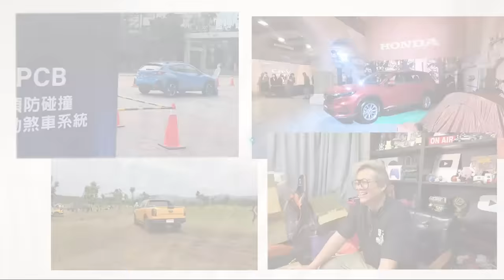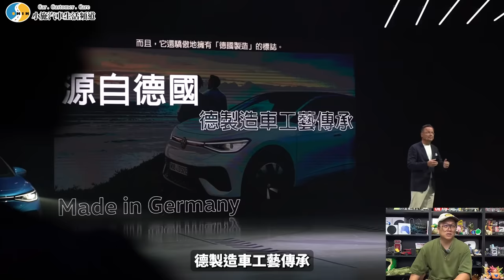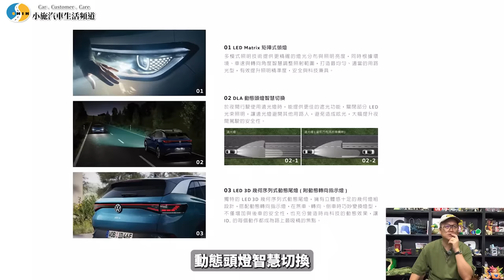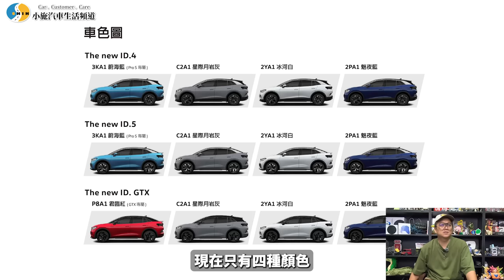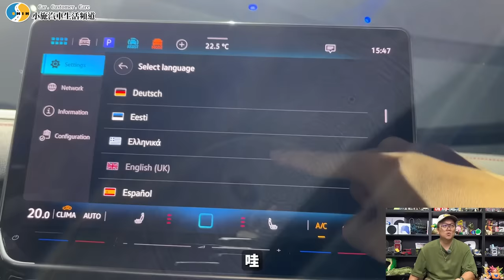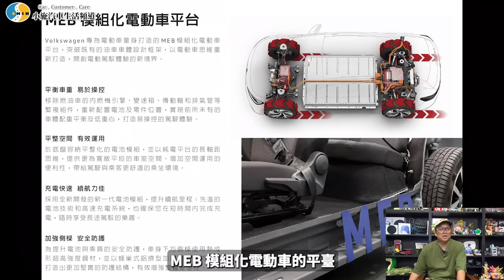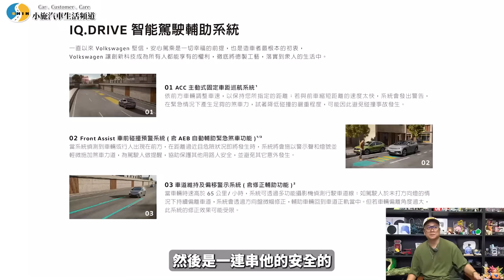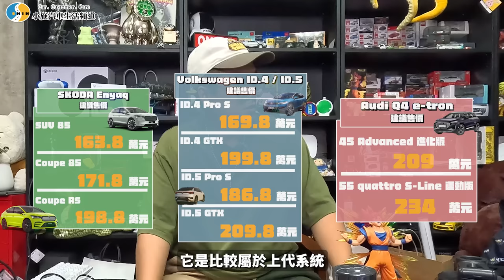【新車施訊】這開價可以嗎?福斯首款電動休旅!/ Volkswagen ID.4、ID.5